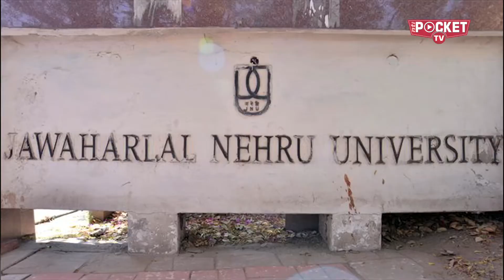PK की हर बात नहीं सुनी एके ने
जैसे ही आम आदमी पार्टी ने दिल्ली विधानसभा चुनाव में अपनी शानदार जीत का परचम लहराया, चुनावी रणनीतिकार प्रशांत किशोर ने अपने साथ अरविंद केजरीवाल की एक फोटो ट्वीट कर मानो इस बात का ऐलान कर डाला कि आप की जीत में उनकी कितनी निर्णायक भूमिका है। पर आप से जुड़े सूत्र खुलासा करते हैं कि केजरीवाल ने पीके की हर सलाह पर आंख मूंद कर भरोसा नहीं किया। जैसा कि पीके चाहते थे कि केजरीवाल जेएनयू जाएं, शाहीन बाग जाकर वहां धरना दे रही महिलाओं को अपना नैतिक समर्थन दें, वे जामिया के छात्रों के बीच जाएं।